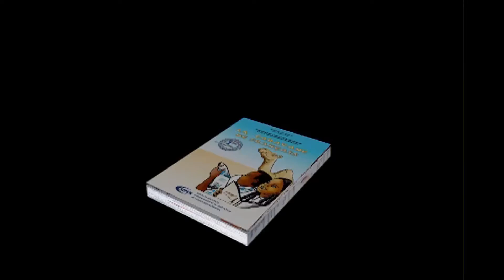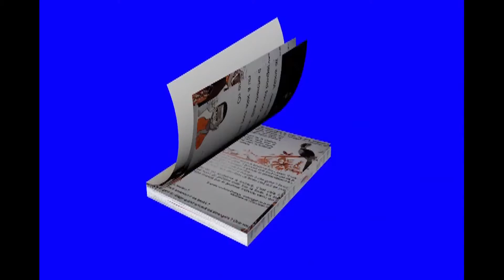PROTECTION MANUEL SCOLAIRE 10 0 2018